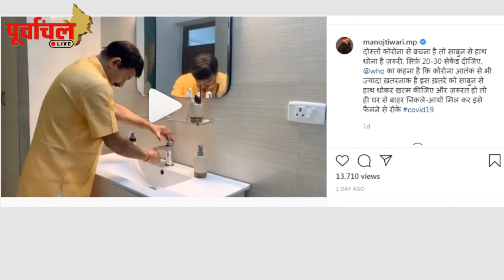महामारी अटैक: पवन के बाद रवि और मनोज ने लोगों से की ये बड़ी अपील, वीडियो हुआ वायरल!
पवन के बाद ‘महामारी अटैक’ को लेकर रवि किशन का पैगाम, वीडियो बनाकर की ये बड़ी अपील! देखें ये वीडियो